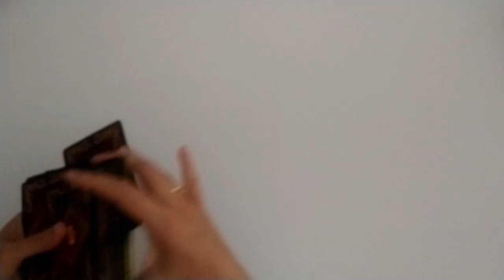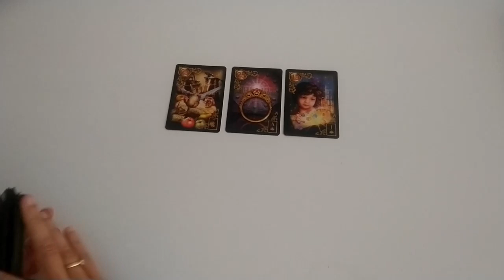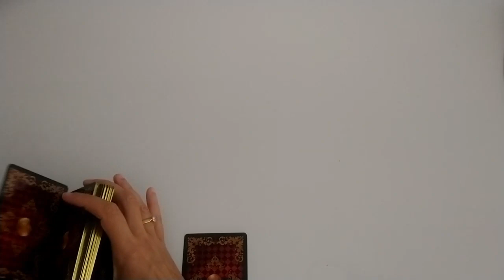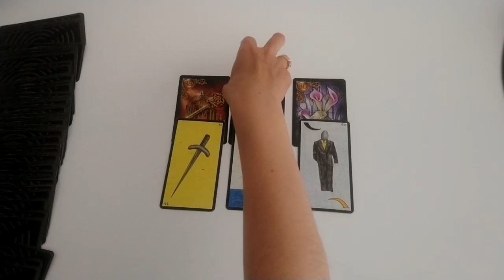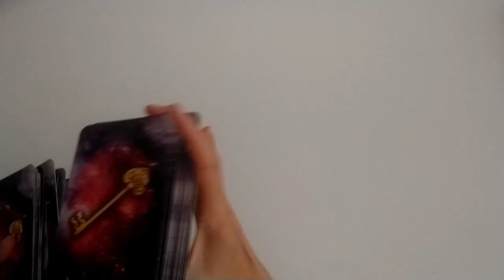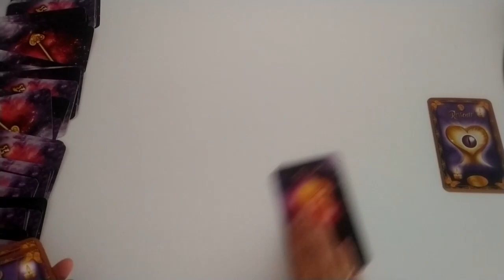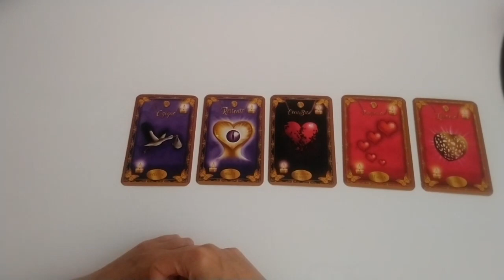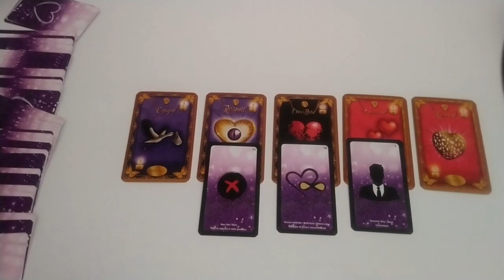Lion Août 2019 Général + sentimental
Bon mois d'août à tous amis Lion !